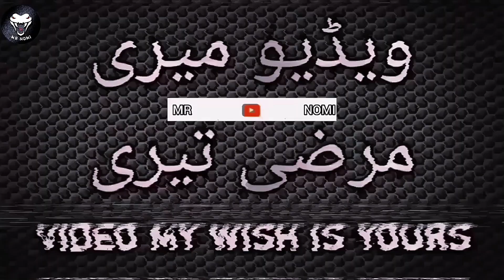Gone in Seconds: The Tire Drop That Shook the Desert!"